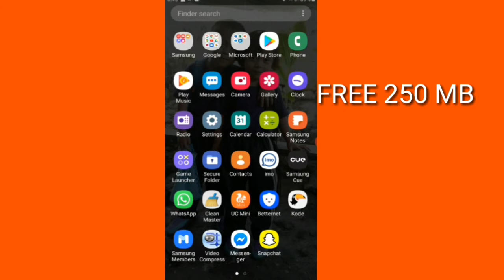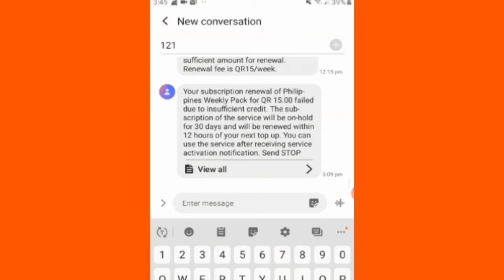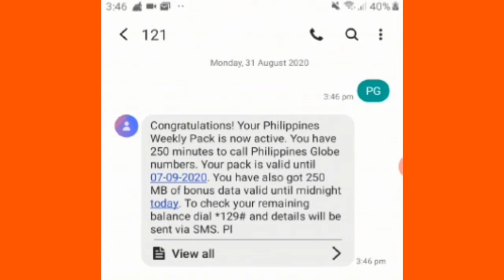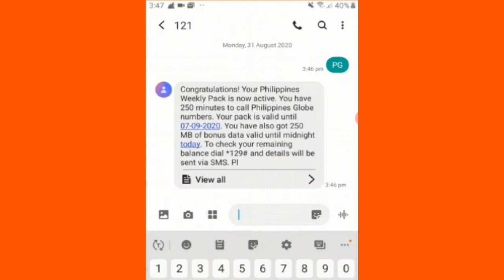how to unlicall qatar to philippines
one week unlicall qatar to philippine only for 20 riyal and midnight free data step by step tutorial, sa halagang 20 riyal makakatawag kana sa mahal mu sa buhay sa pilipinas only for globe number.

 This is only for educational and imformational purpose only staysafe and godbless.

If you have question and concern